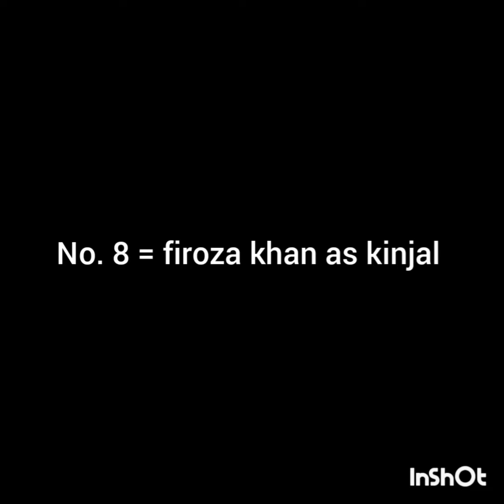Most beautiful actress in saath nibhana saathiya serial 💯👌👏🙌❣️😍